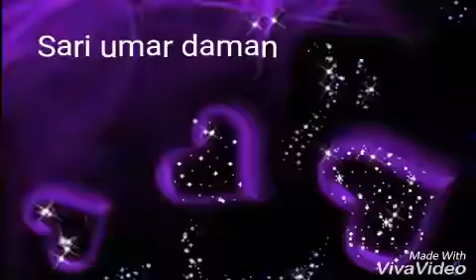Yaad aake teri mujhko tadpa rahi thi or tum aaye for girls romantic whatsaap status